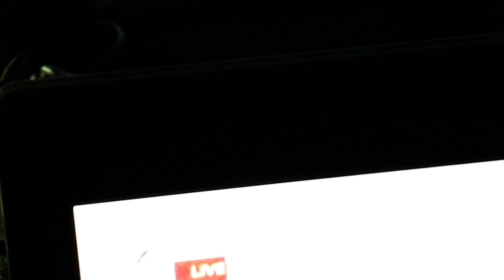Knc Show Sa Veritas Graduate Year 9 Of 2020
Feat Movie Papa Francisco Batang Santo Jescom Movie Starring Miles Ocampo Darius Razon & Arthur Nicky Castro Graduate The Nine Finale Bible